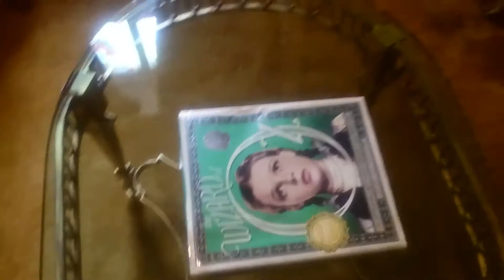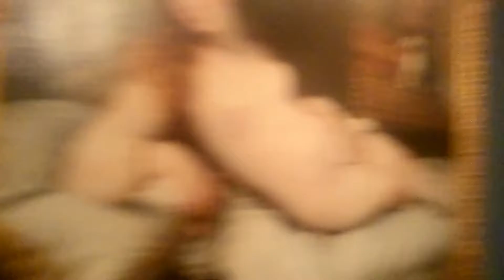The Judy Garland Junior Suite, The Gore Hotel, London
The Judy Garland Junior Suite at The Gore Hotel, Kensington, London 30/05/2017